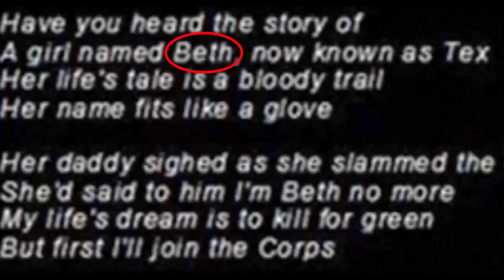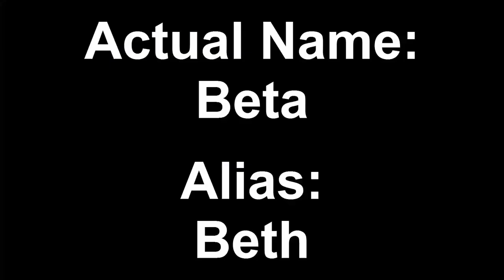Red vs Blue THEORY: Agent Texas' Real Name?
-AndrewRTFan

red vs blue rvb agent texas rooster teeth fan